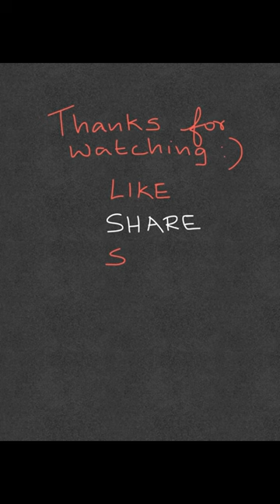Delivery of a baby | Parturition reflex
The process of delivery of a baby is medically termed as parturition.
A neuroendocrine reflex mechanism is involved in this process.
Starting from the contraction of the uterus to the delivery of the baby, several steps occur repeatedly in a positive feedback fashion till the baby is delivered.
The baby is delivered when the cervical opening is large enough to allow the delivery.
In unusual situations, other modes such as instrument assistance or caesarean surgery might be necessary.